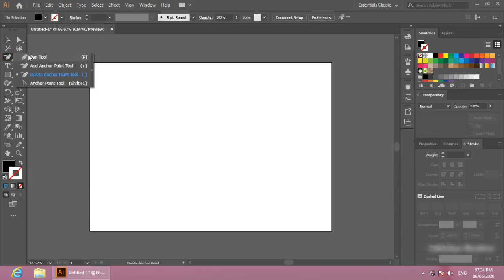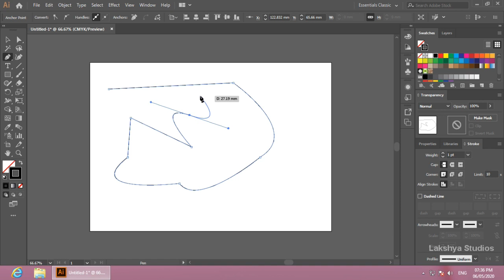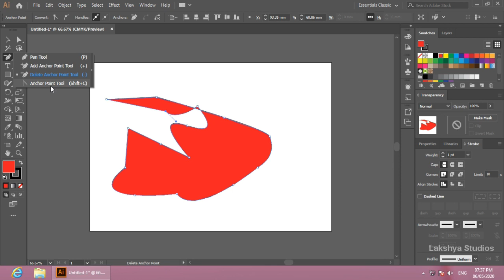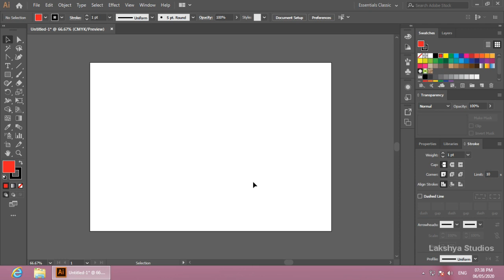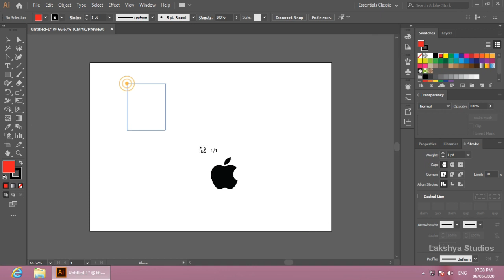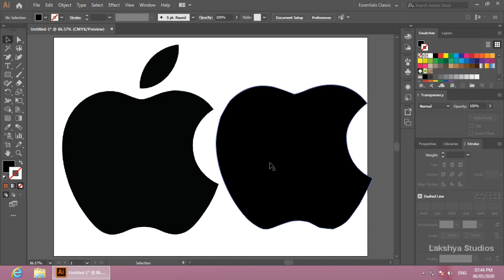Pen Tool - Illustrator Complete Course : Part 6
In this video we are going to learn how to use Pen Tool and create shapes. This tool has some supportive tools. Pen Tool is one of the most used tool in Illustrator. It's very useful while creating Logos and others shapes. We'll also discover how the tracing technique used for mastering the handling of Pen Tool.